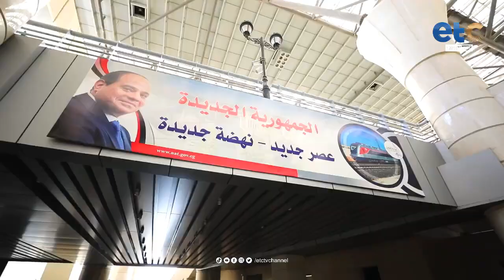استعدادات وزارة الداخلية لتأمين احتفالات المواطنين بعيد الفطر المبارك